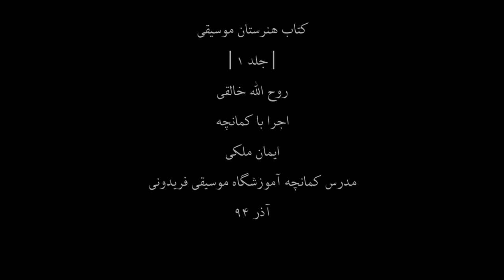کتاب هنرستان1،روح اله خالقی،کمانچه ایمان ملکی،31،مدرس آموزشگاه موسیقی فریدونی،آذر94.mp4